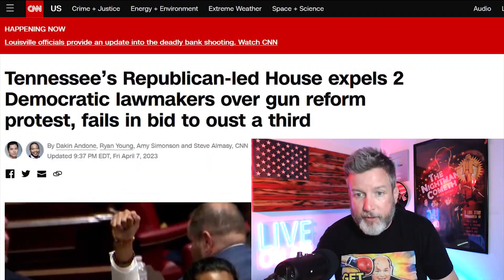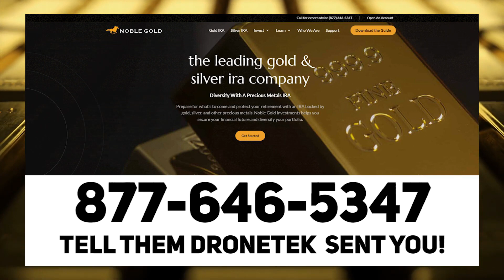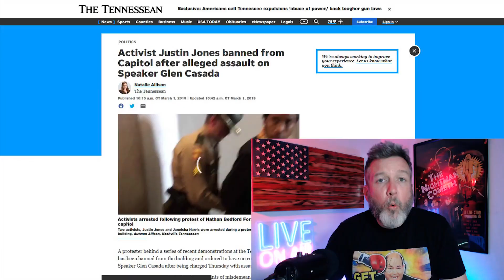OOPS: CNN Host Accidentally DESTROYS The Tennessee 3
👍💵 Protect Your Retirement with Precious Metals!